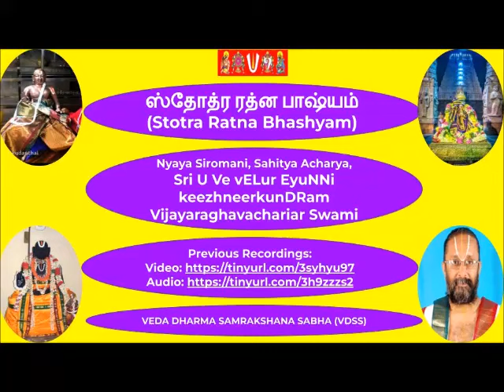63 = slOkA 44 = ஸ்தோத்ர ரத்ன பாஷ்யம் (Stotra Ratna Bhashyam)